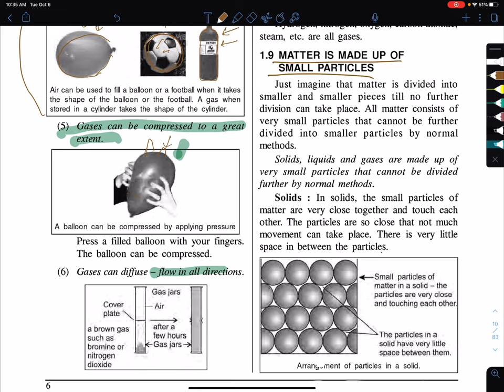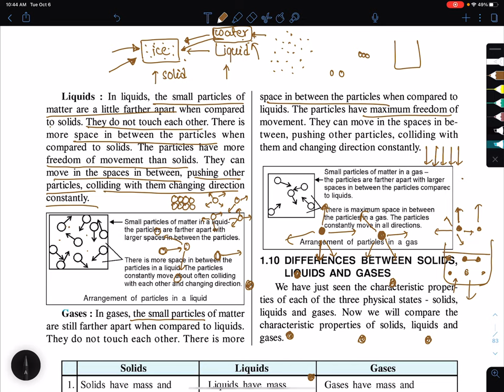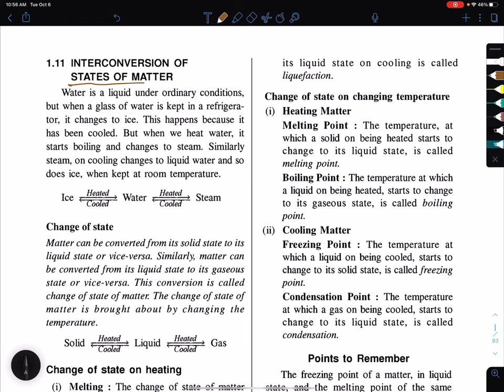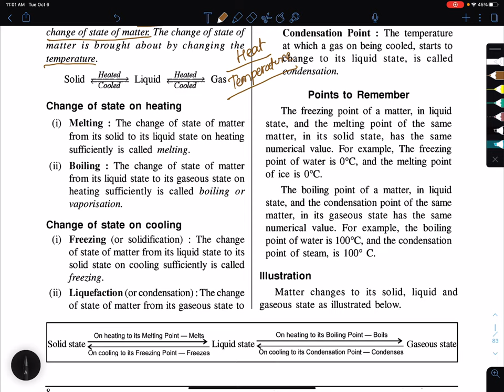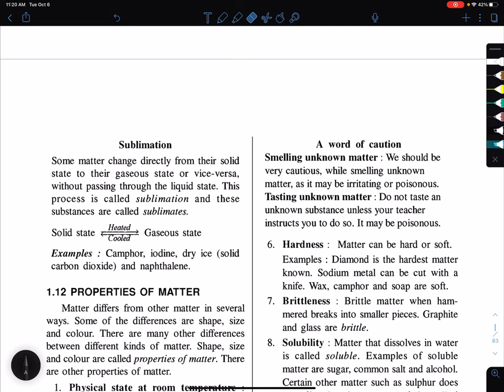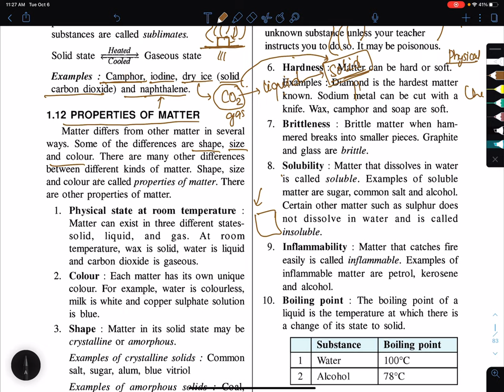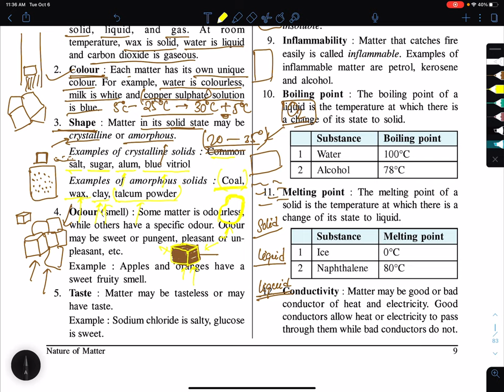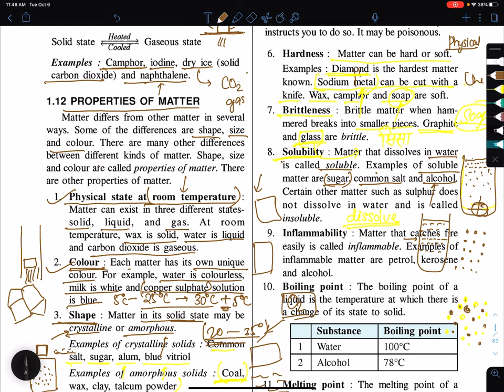Chapter 1 | Matter | Class 6 | Chemistry | Science | Level 1 | IIT Preparation